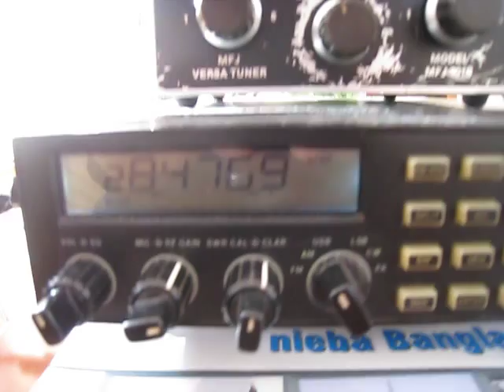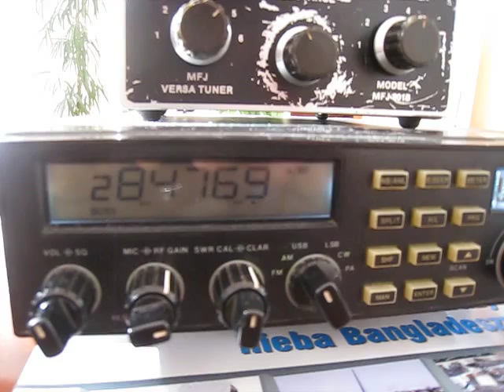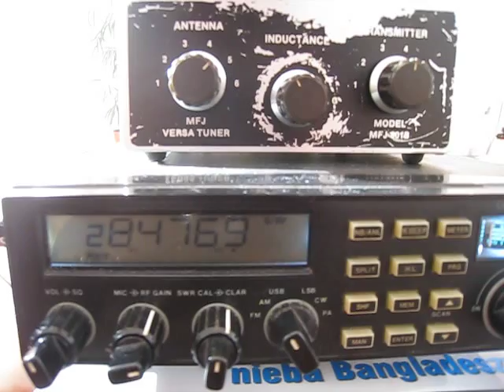SP DX Contest 2014 PY5ZHP 10m SSB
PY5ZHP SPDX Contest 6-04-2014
RX: Intek Galaxy Uranus
ant: homebrew vertical